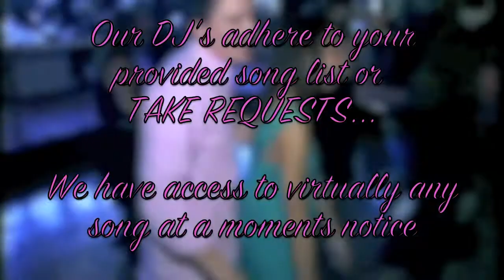Sweet 16 Video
Basic Package - DJ, No Lighting